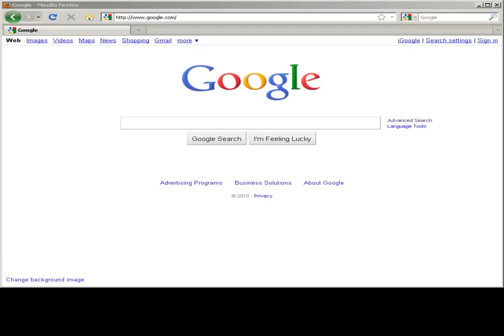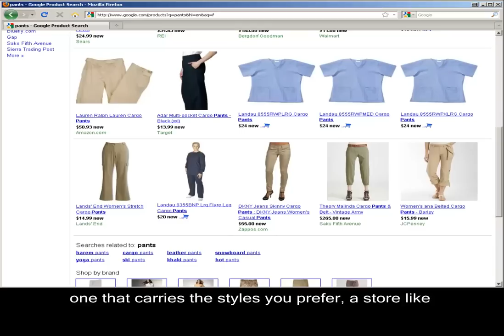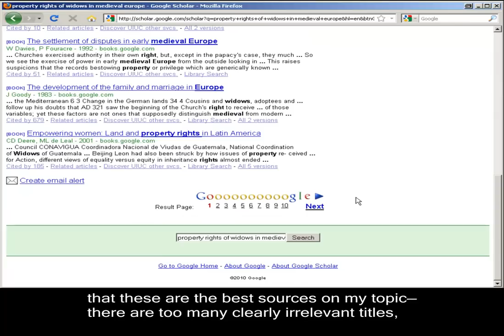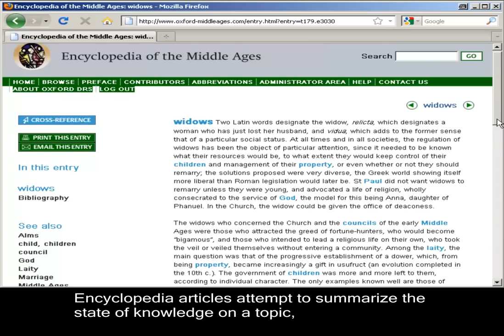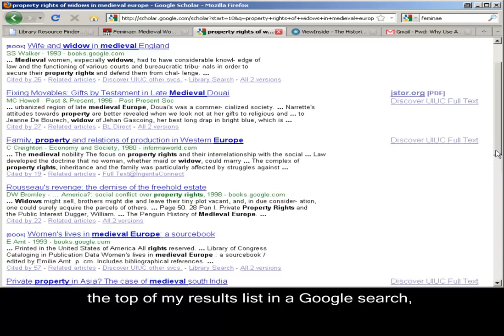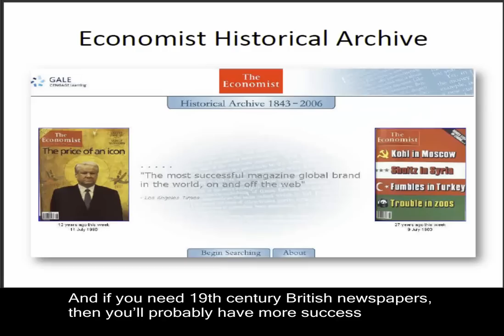Why Use Anything Other Than Google?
A video that explains why you would want to use library resources for historical research, instead of relying exclusively on Google. This video is fully subtitled.